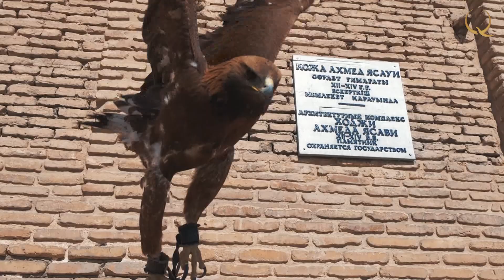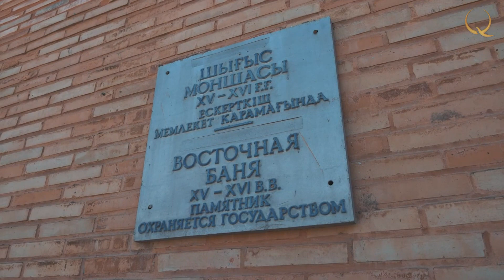Әзірет-Сұлтан қорық-музейінің аумағынан қанша тарихи жәдігер табылған?«Қазақстанға қош келдіңіздер!»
Welcome to Kz. № 10
Шығарылым сипаттамасы:
Қазақстан аумағындағы ең көне бекініс қайда орналасқан? Ортағасырлық моншаларда нендай ережелерді сақтау керек болды? Әзірет-Сұлтан қорық-музейінің аумағынан қанша тарихи жәдігер табылған? Бұл туралы «Қазақстанға қош келдіңіздер!» жобасының жаңа шығарылымында айтамыз.

Әзірет-Сұлтан музей-қорығын аралау өткенге саяхат жасаумен пара-пар. Жыл сайын жүздеген мың турист пен қажылар осы қасиетті мекенге келеді. Музей-қорықтың құрамында 100-ден астам тарих және археология ескерткіштері, сондай-ақ 25 000-ға жуық жазба, сәулет және нумизматикалық экспонаттар бар.

Кешеннің орталығы Қожа Ахмет Ясауи кесенесі. Ол алуан түрлі тарихи ғимараттармен қоршалған. Ең маңыздыларының қатарында Күлтөбе қалашығы, шығыс моншасы, Қылует пен Әулие Құмшық жерасты мешіттері, Есім хан, Рабиға сұлтан бегім кесенелері және басқалары. Қорықтың ауданы 90 гектарға жуықтайды. Осындай шағын учаскеде біздің дәуіріміздің басынан бастап XIX ғасырға дейінгі барлық тарихи дәуірлерге жататын ежелгі нысандар қалпына келтірілді. 2003 жылы Қожа Ахмет Ясауи кесенесі ЮНЕСКО-ның дүниежүзілік мұра объектілерінің тізіміне енгізілген алғашқы Қазақстандық ескерткіш болды.

Түркістанның ең көне бөлігі-Күлтөбе қалашығы. Оны қазақстандық Помпея деп атайды. Археологтар дәл осы жерден екі мың жыл бұрын Түркістанның тарихы басталғанын айтады. Қалашықтың алғашқы тұрғындарының бірі біздің дәуірімізге дейін осында өмір сүрген қаңлы тайпалары болды. Ұлы Жібек жолының пайда болуының нәтижесінде елді мекен өсті, өмір қайнай бастады.

Қазіргі уақытта қалашықтың орнында бірегей археологиялық саябақ құрылуда. Қалпына келтірілген қоныс ашық аспан астындағы музей болады. Жәдігерлер өте көп. Мысалы, сегізінші ғасырға жататын көне монеталарды атауға болады. Одан бөлек алтын, қола бұйымдары, керамика, ыдыс-аяқтардың қалдықтары бар, тіпті өткен ғасырлардағы балалар ойыншықтары да табылған.

Қабырғалардың дәл осы ғибадатхананы қоршап тұрғанын ғалымдар нақты анықтады. Өйткені, олар тандыр пешін, тамақ өндірісінің қалдықтарын немесе үй ыдыстарының іздерін таппады. Ежелгі Түркістанның жүрегі - қорғалған цитадель болған. Онда билеушілер мен қолбасшылар өмір сүрді. Одан кейінгі бөлікте қолөнершілер өмір сүрді, одан әрі Керуен-сарай орналасты. Өйткені, Түркістанның Жібек жолындағы маңызды тұрақ болғаны баршамызға белгілі.

Қытайдан Батысқа саудагерлер сирек кездесетін маталар, фарфор әкелді. Шығысқа дәмдеуіштер, асыл тастар, тіпті араб жылқылары бар керуендер жол тартып тұрды. Түркістан оазисі әрдайым көпестердің назарын демалыс орны ретінде аударды. Сондықтан Әзірет-Сұлтан аумағында сақталған ежелгі шығыс моншасы ерекше қызығушылық тудырады.

Құрылыс өте көне. Оның кірпіші Қожа Ахмет Ясауи кесенесінің кірпішіне ұқсас. Бұған қарамастан монша өте жақсы сақталған. 1975 жылға дейін оны жергілікті тұрғындар пайдаланып келген. Ғимарат жартылай жер астында жасырылған, ішінде тоғыз бөлме бар. Жылыту жүйесінің қалай жасалғаны таңқалдырады. Ыстық ауа жылытылатын бөлмеден арнайы құбырлар арқылы өткен.

Әзірет-Сұлтан қорық-музейін көру үшін алысқа, шөлдің ортасына барудың қажеті жоқ. Барлық ғимараттар Түркістанның қақ ортасында орналасқан. Бұл таңғажайып Шығыс қаласына пойызбен немесе ұшақпен жетуге болады. Сондай-ақ Түркістаннан жүз сексен шақырым жерде орналасқан Шымкенттен автобус пен такси ұдайы қатынайды.